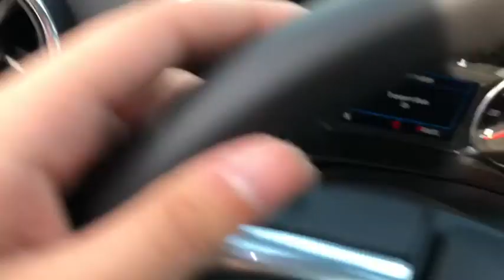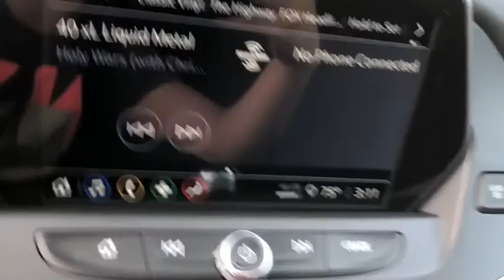2021 Chevrolet Blazer Milwaukee, Shorewood, Brown Deer, Brookfield, Menomonee Falls, WI C10081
New 2021 Chevrolet Blazer available in Glendale, Wisconsin at Andrew Chevrolet. Servicing the Milwaukee, Shorewood, Brown Deer, Brookfield, Menomonee Falls, WI area.

Andrew Chevrolet
1500 W. Silver Spring Dr

Recent Arrival!brbrbr2021 Chevrolet Blazer LT 9-Speed Automatic 22/29 City/Highway MPGbrbrbrMYCHEVROLET REWARDS PROGRAM. You deserve to be rewarded for your loyalty that is why Andrew Chevrolet is proud to participate in the myChevrolet rewards program. Its an owner loyalty program that gives you points for your business with Chevrolet. Buying a vehicle? You get points for that! Getting a routine oil change? You get points for that too!! Then redeem the points that you have earned towards future services vehicle purchases Onstar services accessories and much more! Ask an Andrew Chevrolet Sales Manager for more details and exclusions.brbrbrCHEVROLET WARRANTY: Bumper-to-Bumper Limited Warranty: Coverage is for the first 3 years or 36000 miles whichever comes first; Powertrain Limited Warranty: For most new Chevrolet vehicles coverage is for the first 5 years or 60000 miles whichever comes first; Emission Control System Limited Warranty: Defects and performance for car and light-duty truck emission control systems are covered for the first 2 years or 24000 miles whichever comes first. *See an Andrew Chevrolet Sales Manager for the most up-to-date details and exclusions. Additional Chevrolet protection plans and extended warranties are available for purchase at the time of vehicle purchase and delivery. All Sale Prices exclude tax title license and $349 dealer service fee. All Prices are after all applicable rebates. Extra rebates are available see Sales Department for more details. Offers subject to change without notice. Come to Andrew Chevrolet for complete details. Price includes: $500 - Chevrolet Consumer Cash Program. Exp. 11/02/2020